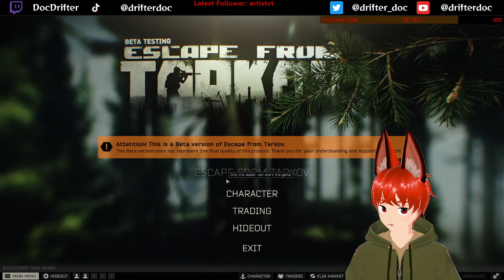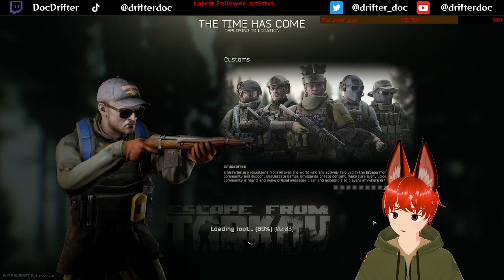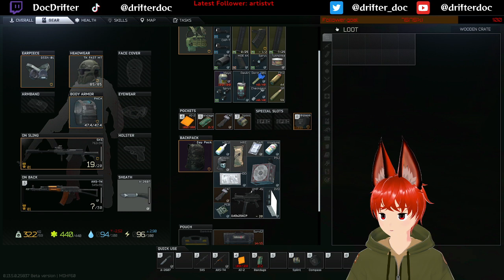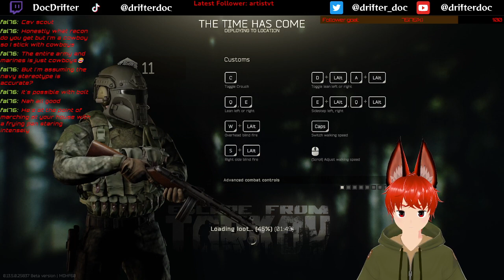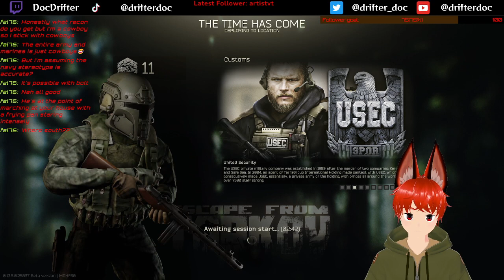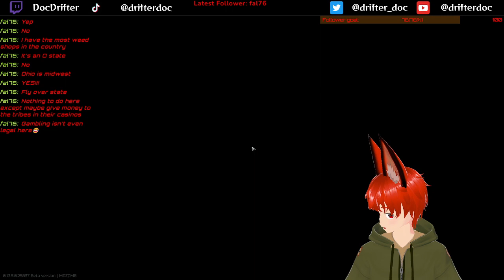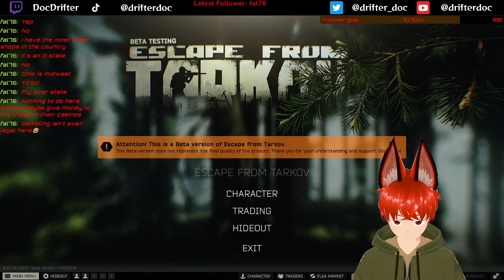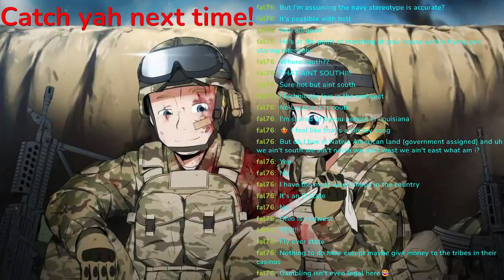tarkov vtuber DrifterDoc playing with EvasiveGaming_TTV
2 Views - Oct 12, 2023 81% . 81/100 Lowrez5D